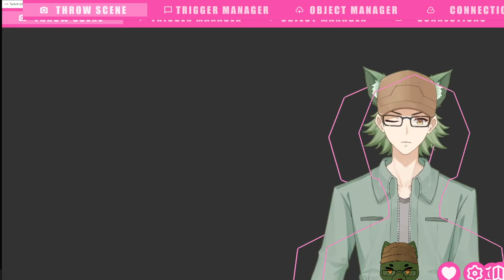Vtubers React to Rubix Raptor | WAR OF THE MOEBIAN DOMAIN | Arma 3 WARHAMMER 40K